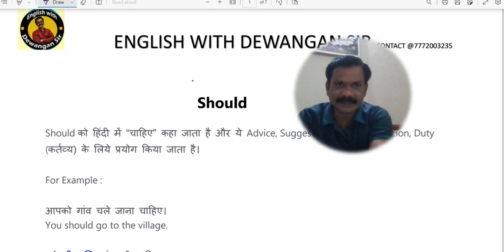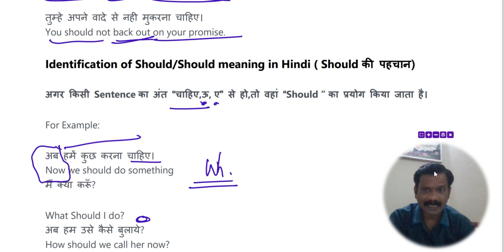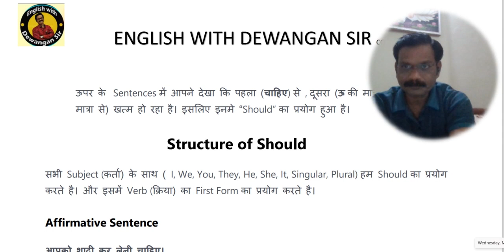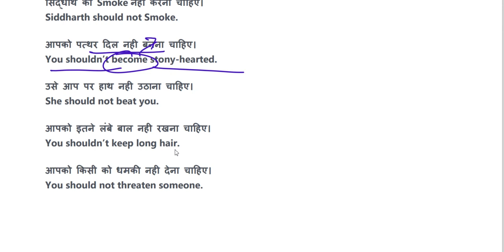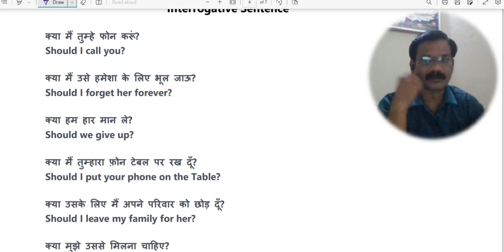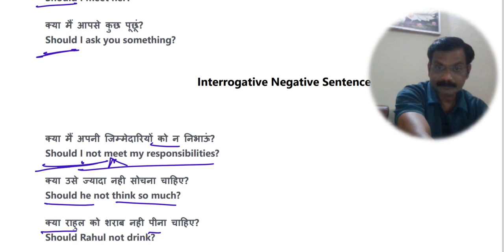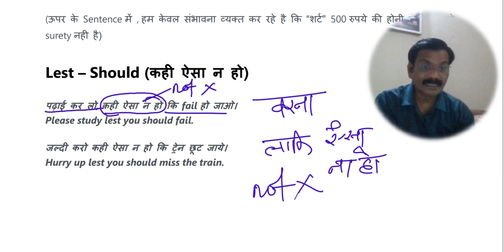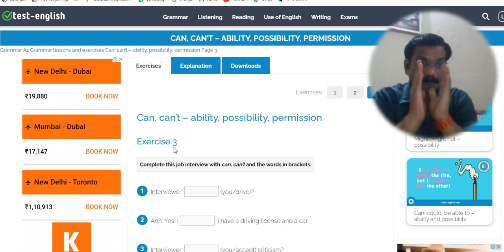LESSON 5 USE OF SHOULD |Fluent ENGLISH बोलना कैसे सीखे | Speak English Fluently | Dewangan Sir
We use should to show obligation, give recommendation or even an opinion
Examples:
“You should stop eating fast food.”
 “You should go for walks more often.”
“We should go to the park tomorrow.”

Complete course link  Watch them one by one . Share it among those who really need it. It can make anyone speak English easily.

Basic Level Spoken English course

Intoduction of the course

Lesson 1- is, am, are

Lesson 3 - Have, has

Lesson 4- Should

Lesson 6- Have to, has to

Lesson 1-6 Revision

Lesson 7- Was, were

Lesson 22 Linking words

यदि आप हिंदी मीडियम के विद्यार्थी हैं तथा आपको एक अच्छे चैनल की तलाश है तो नियमित रूप से अटेंड करें इंग्लिश विद देवांगन सर की कक्षाएं निश्चित रूप से 1 महीने के भीतर बहुत अच्छी अंग्रेजी बोलने लग जाएंगे

This is a free channel for all.
Students, professionals,parents and for house wives as well.
You can learn 4 skills
Listening
Speaking
Reading
Writing.

Do watch it. Press bell icon for notification/ All  the best. Happy learning
Suresh Kumar Dewangan

LINK FOR LESSON5 DAY 5PDF NOTES USE OF should